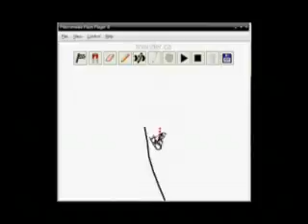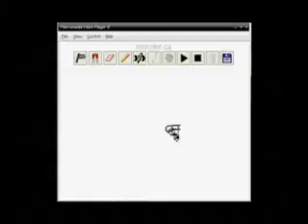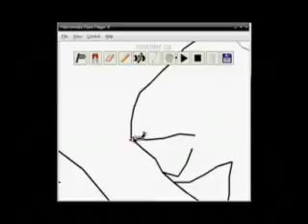Line Rider 1337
My second attempt and proud!